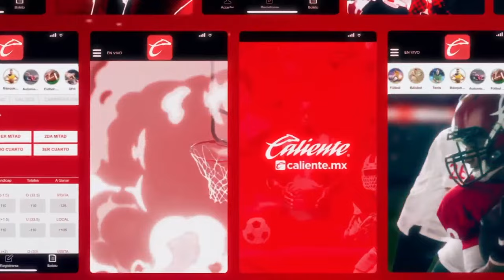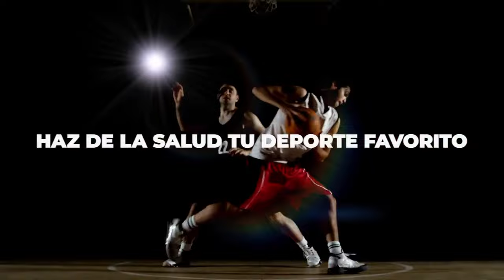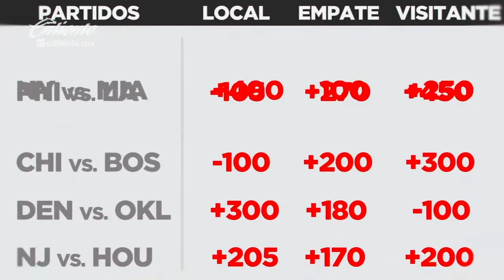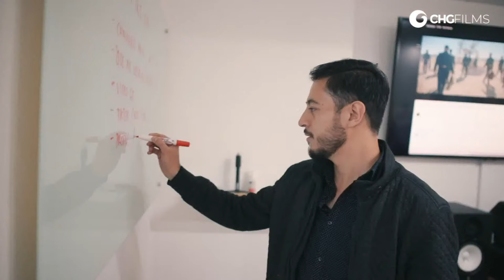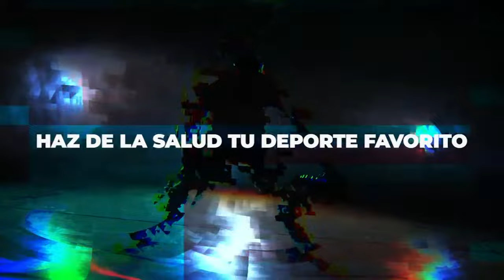ASTROS DE JALISCO VS HALCONES DE XALAPA